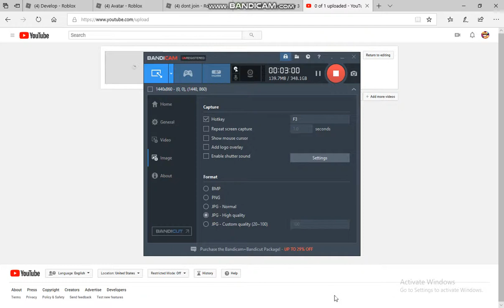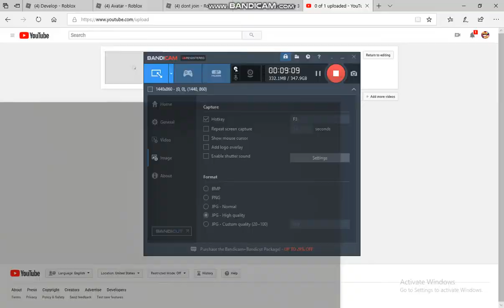FOXXCRAFT - EPISODE 3!